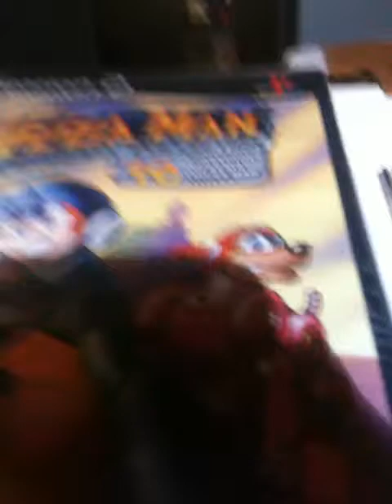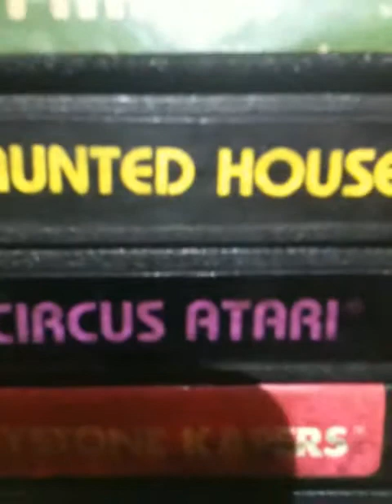Juggling 8-13-15 my perfume from Paris MadeMoiselle so as to smell pretty